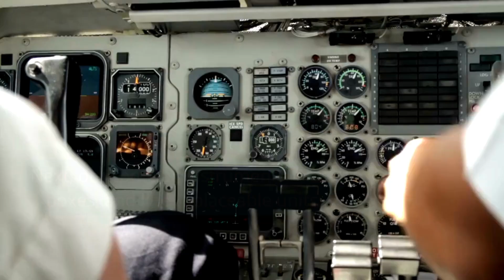SUSTAINair Simplified: Aircraft Disassembly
The first step in the process of recycling aircraft? Disassembly! SUSTAINair has several activities dedicated to the art of disassembly. Here's how it works...

SUSTAINair has received funding from the European Union’s Horizon 2020 research and innovation programme under grant agreement No 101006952